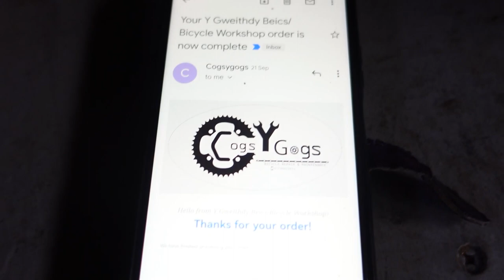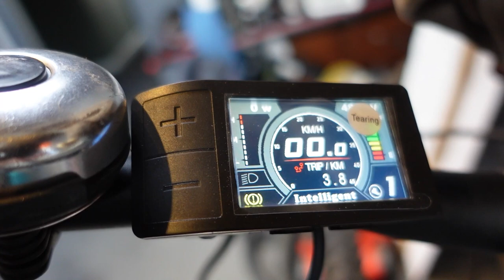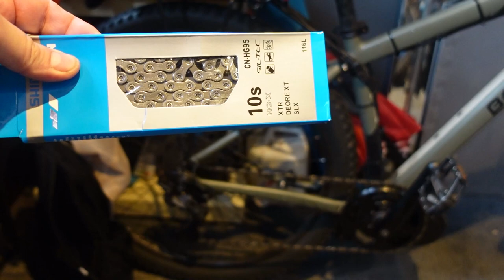bafang mid drive ebike kit fitting to boardman MHT 8.6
Shimano Crank assembly FC-960/760 Ultegra TL-FC16